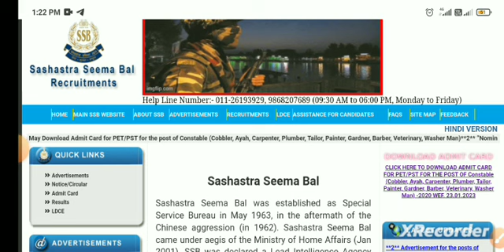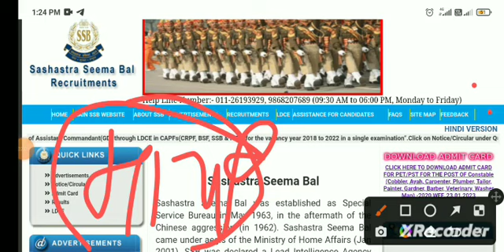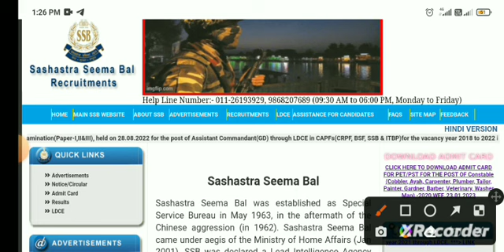SSB Tradesman Admit Card 2023 / Cook, सफाई कर्मचारी, Water Career / Physical Date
SSB Tradesman Admit Card / Cook, सफाई कर्मचारी, Water Career / Physical Date

SSB Tradesman Physical Date 2022 !! जारी हो गया !! SSB Tradesman Physical Date 2022 !! Big Update

SSB Tradesman Admit card link ke ley telegram join kare

Visit Advertiser
 h